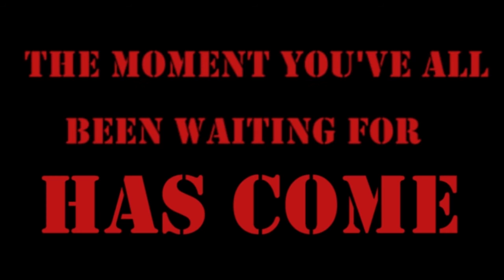Orion Car Audio at Slamology 2017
In case you missed Orion at Slamology, here's a little peak at what went down!